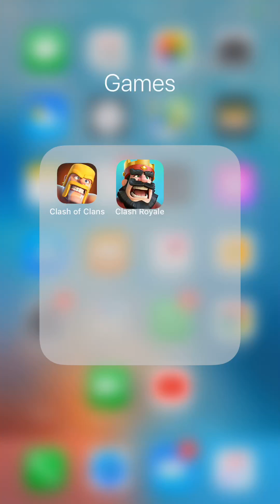كلاش رويال :. مباراتي بيكا خنازير تيسلا بالدفاع 🔥✅